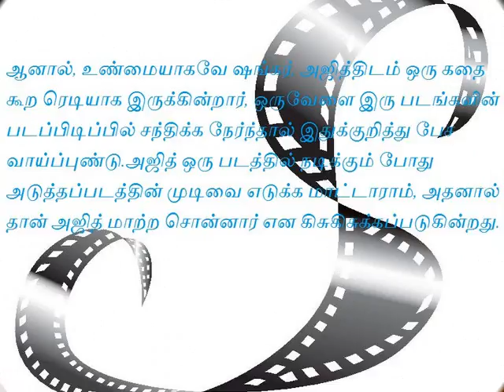ஷங்கரால் தான் அஜித் இப்படி ஒரு முடிவு எடுத்தாரா ?